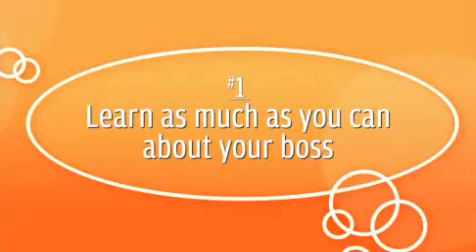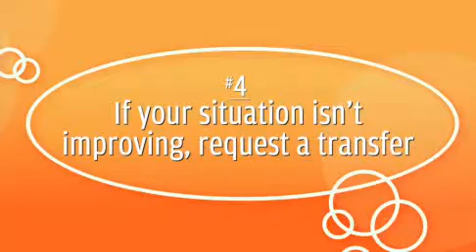How to Handle a bad Boss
What can I do about a bad boss?

Barbara Glanz, CSP, works with organizations that want to improve morale, retention and service and with people who want to rediscover the joy in their work and in their lives. She is the author of eleven bestselling "how-to" books.